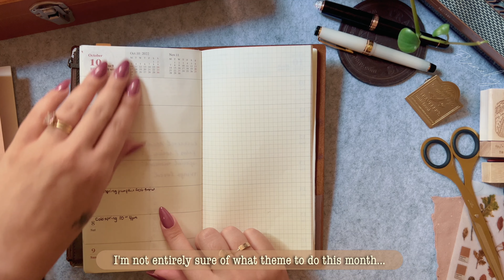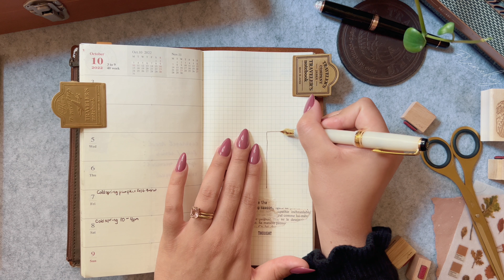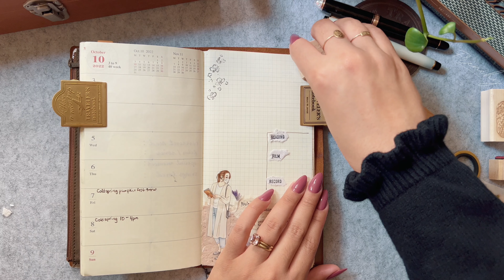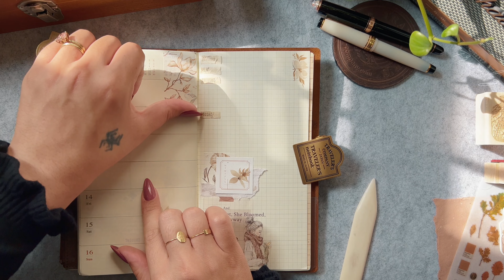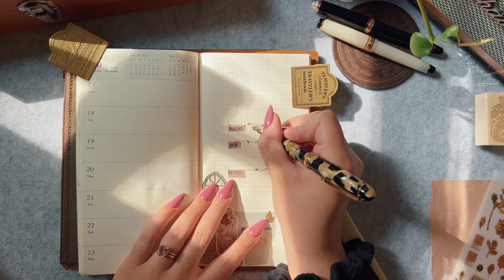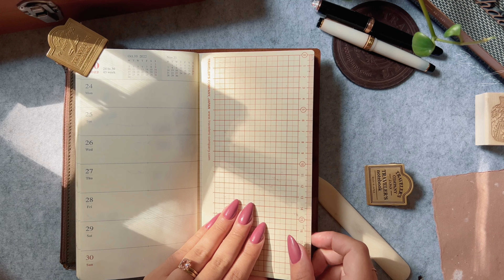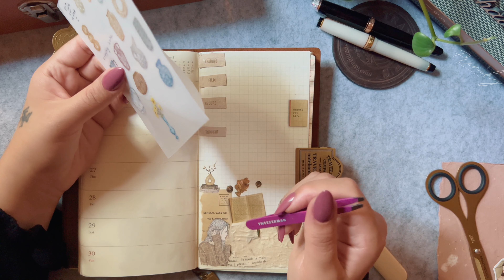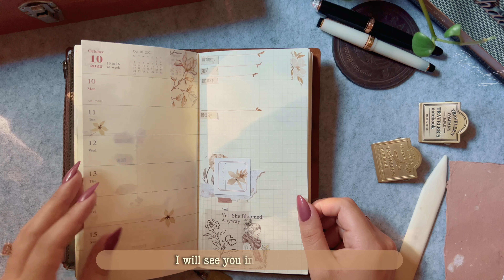October Weekly Set Up | Journal With Me Subbed | Midori Travelers Notebook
Today I share my travelers notebook weekly insert set up for the month of October 2022. I like to do a small collage to pre-decorate for the upcoming weeks. I used SOM Studio stamps, handmade papers by Angklav, Windry Together Pet Tape, MU transfer stickers, Freckles Tea PET tape, Jesslynn Padilla Stamps, Pion Transfer sticker and ephemera purchased at Desk Gems.

💌 LET'S SNAIL MAIL:
USA

🌱 ABOUT ME
Hi! My name is Paris. I film everyday lifestyle content surrounding my love for Jesus, Traveler's Notebooks, everything stationery and the occasional spiritual watercolor spread that's full of encouragement. I aspire to create a relaxing community where we can obsess over our love of stationery,  encourage each other, learn from one another and most importantly glorify God, even in the mundane parts of our lives.